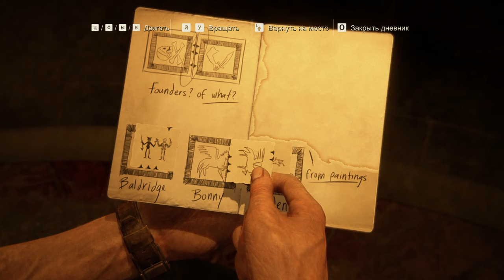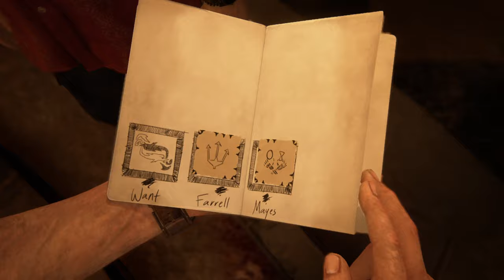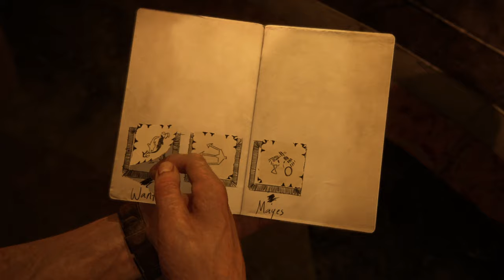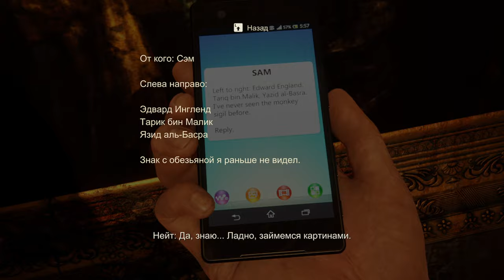UNCHARTED 4 Прохождение | АНЧАРТЕД 4 ПУТЬ ВОРА /БАШНЯ ПОИСК УБЕЖИЩА ПИРАТА ЧАСТЬ 1